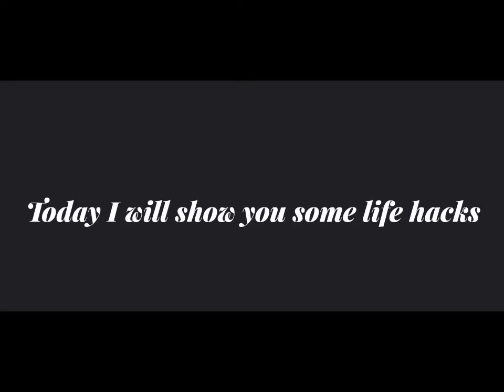Toilet Paper Life Hacks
Some of the best life hacks I could come up with.